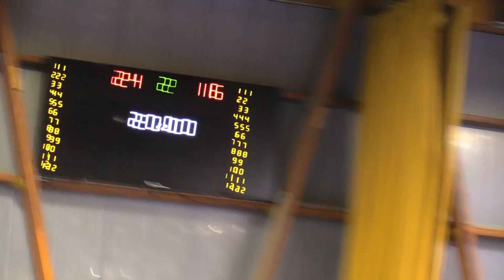CSV VSG LL VS ES BRUNOY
COMITE VAL DE MARNE .
MATCH AMICAL  LOISIR HANDBALL A BRUNOY
ES BRUNOY  vs CSV-VSG HB LL